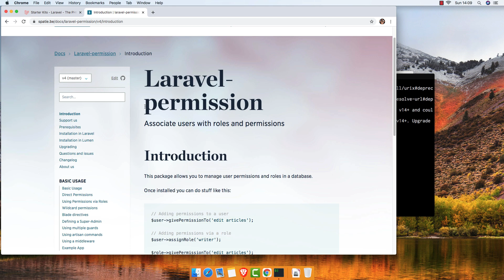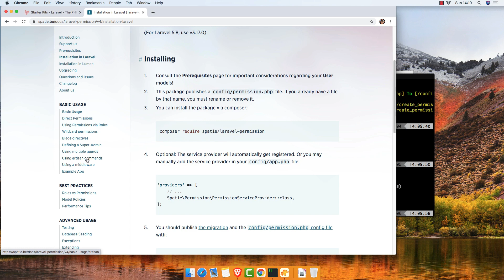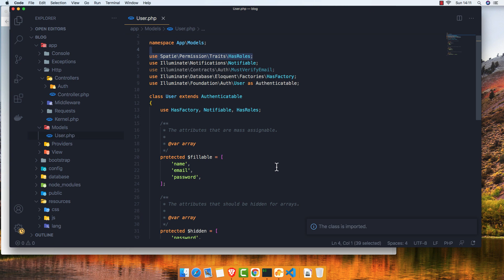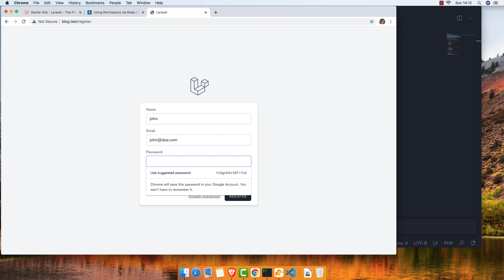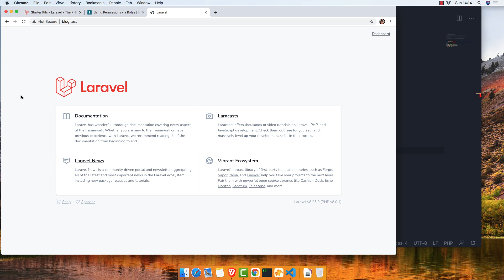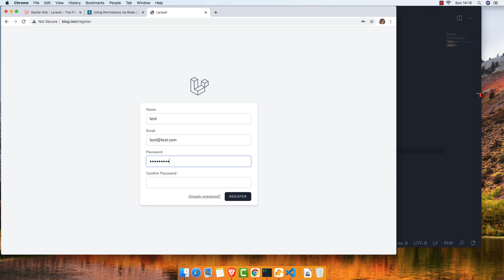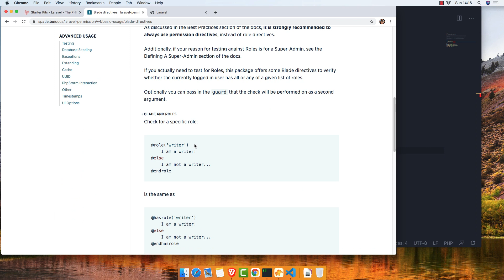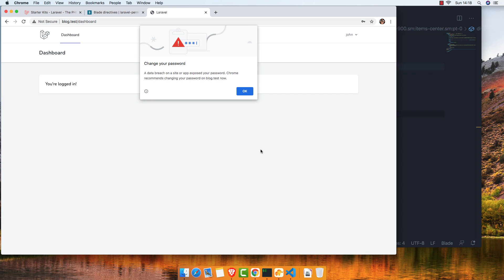Laravel 8 Tutorial #14 Spatie Role and Permission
In this video, we are going to install Spatie Role & Permission package.
Create new roles and attach them to the user.

Laravel 8 Tutorial Spatie Role and Permission
Spatie Role and Permission
laravel role and permision